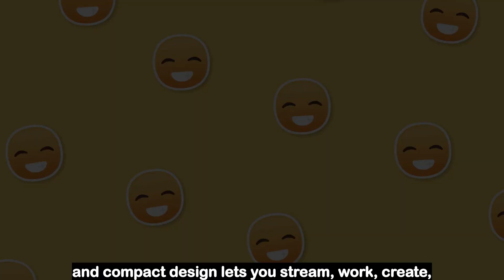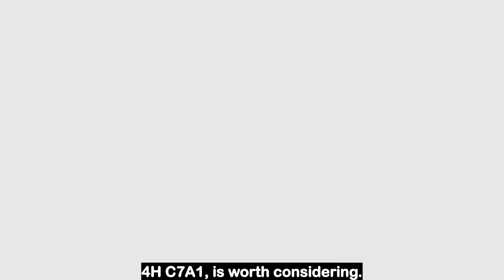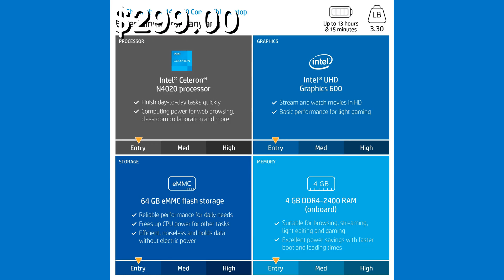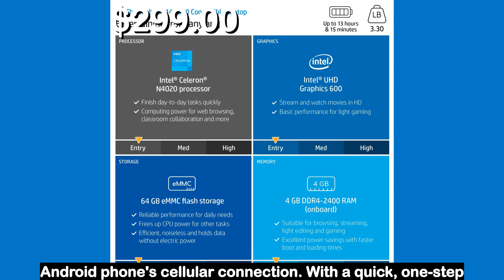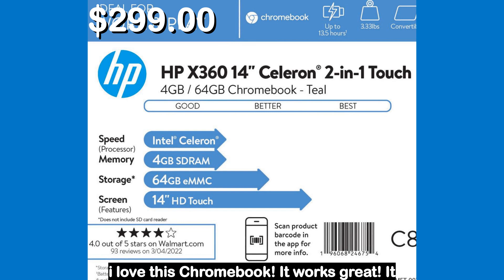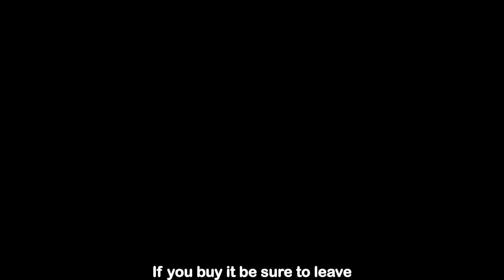Best Chromebook from Walmart - Watch Before you Buy!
Number 1
Number 2
Number 3
Number 4
Number 5

Number 1
Number 2
Number 3
Number 4
Number 5

TimeStamps
0:00 Number 1
1:33 Number 2
3:29 Number 3
6:01 Number 4
7:19 Number 5

DESCRIPTION:
Faster. Tougher. Smarter. The quality of Samsung meets the accessibility of Chrome OS. Its all-new light and compact design lets you stream, work, create, and play on a fast, secure device designed to take everywhere. You can download and save content and work with others using Google Suite. Built with long-lasting battery and Gigabit Wi-Fi connectivity, the new Samsung Chromebook 4 brings speed and efficiency to any and every task or adventure.
 Acer Chromebook 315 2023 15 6 FHD Intel Celeron N4500 4GB RAM 64GB eMMC Pure Silver Protective Sleeve Included CB315 4H C7A1. This is a product available at Walmart at the current price of only $149.00. You can order it online and have it delivered directly to your door. Walmart delivery is great and allows for easy returns and great customer service. At the price of $149.00 this Acer Chromebook 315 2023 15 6 FHD Intel Celeron N4500 4GB RAM 64GB eMMC Pure Silver Protective Sleeve Included CB315 4H C7A1, is worth considering.
 The HP Chromebook x360 convertible laptop has entertaining views that adjust to you thanks to the flexible 360-degree hinge, and the power to tackle work and play all day with a long battery life. Easy-to-use Chrome operating system was designed to be fast in every possible way while keeping you safe and more secure on the web. The dual-core Intel® Celeron® processor is the perfect combination of performance, power consumption, and value to help your device run smoothly and reliably with two processing cores to handle all your tasks. Pinch, zoom and swipe on the HD touchscreen to intuitively control your PC. Get online easier when you're away from Wi-Fi. With Google Instant Tethering, your Chromebook will automatically share an Android phone's cellular connection. With a quick, one-step pairing, your Chromebook can be unlocked by your mobile device when nearby or send and receive messages through the web. Work faster and smarter with Google Assistant. Seamlessly multitask, ask questions and control your entertainment hands-free with a simple voice command. Get the Android apps you already love on your phone and tablet through the Google Play Store, without compromising their speed, simplicity or security.
 Acer Chromebook C731 11 6 Intel Processor 4GB Memory 16GB eMMC Webcam Wi Fi with Pro 6 Wireless Earbuds Restored. This is a product available at Walmart at the current price of only $58.00. You can order it online and have it delivered directly to your door. Walmart delivery is great and allows for easy returns and great customer service. At the price of $58.00 this Acer Chromebook C731 11 6 Intel Processor 4GB Memory 16GB eMMC Webcam Wi Fi with Pro 6 Wireless Earbuds Restored, is worth considering.
 This item is REFURBISHED. Acer R 13 Convertible 2-in-1 Chromebook: Enjoy easy internet browsing with this 13.3-inch Acer Chromebook. It has a 2.10GHz MediaTek processor and 4GB of RAM for quick access to sites and apps, and the lightweight LCD display lets you view your favorite movies and TV shows comfortably wherever you go. This Acer Chromebook has a 32GB flash drive for file storage.